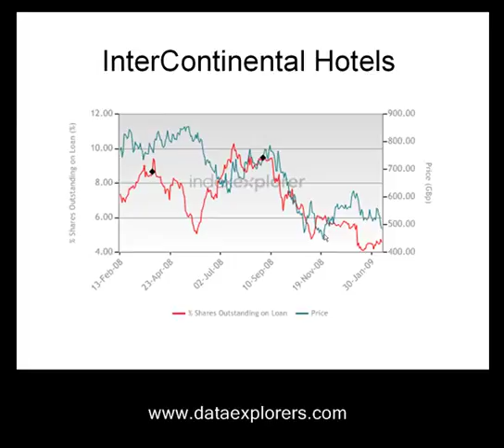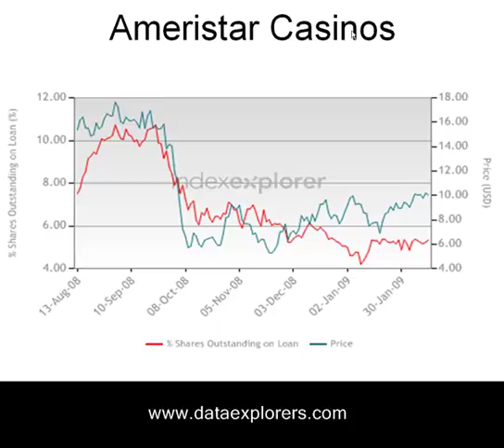18 Feb 09 - Securities Lending Daily Brief - Data Explorers